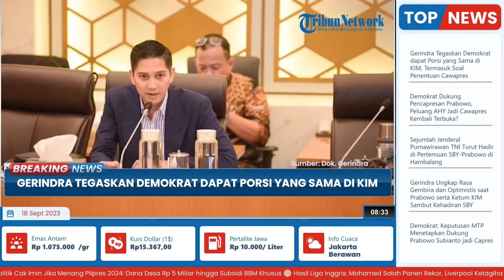Tak Beda-bedakan, Gerindra Tegaskan Demokrat Dapat Porsi Sama di KIM, Termasuk Penentuan Cawapres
TRIBUN-VIDEO.COM - Bergabungnya Partai Demokrat dengan Koalisi Indonesi Maju (KIM), tidak akan mempengaruhi porsi atau hak partai tersebut di Koalisi Indonesia Maju (KIM).

Hal itu disampaikan oleh Wakil Ketua Umum Partai Gerindra Budisatrio Djiwandono pada Minggu (17/9/2023).

Budi mengatakan, setiap partai nantinya di dalam KIM akan menghormati posisi partainya masing-masing.

Termasuk Demokrat, yang merupakan pendatang baru di koalisi pendukung Prabowo Subianto maju sebagai capres itu.

Budi mengatakan, kondisi itu juga termasuk soal penentuan cawapres atau pengajuan sosok cawapres.

Hanya saja, saat disinggung apakah Demokrat membawa nama Agus Harimurti Yudhoyono (AHY) sebagai cawapres, Budi tidak membeberkan secara detail.

Ia mengatakan, perihal keputusannya nanti akan ditentukan oleh seluruh ketua umum parpol melalui musyawarah mufakat.

Sebelumnya diketahui, Partai Demokrat matap mendukung Capres Prabowo Subiantor untuk melenggang di Pilpres 2024.

Demokrat memilih KIM seusai merasa dikhianati oleh Anies Bawedan yang memilih Cak Imin sebagai cawapresnya.

Kendati demikian, deklarasi secara resmi akan diumumkan oleh Ketua Umum Partai Demokrat, Harimurti Yudhoyono pada 21 September 2023.

Yakni bertepatan dengan Rapimnas Partai Demokrat mendatang.

(Tribun-Video.com/Tribunnes.com)

Artikel ini telah tayang di Tribunnews.com dengan judul Demokrat Dukung Pencapresan Prabowo, Peluang AHY Jadi Cawapres Kembali Terbuka?.

VP: Fajar